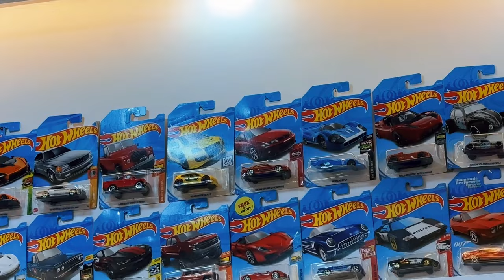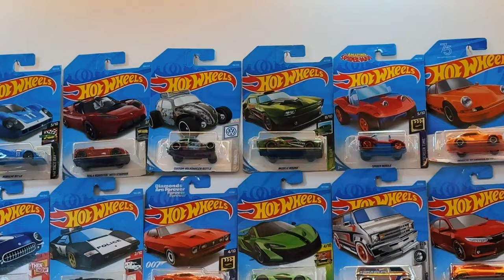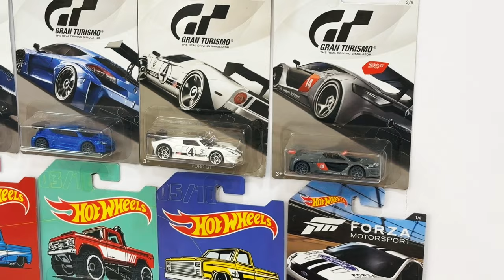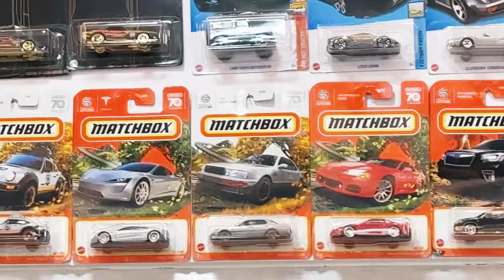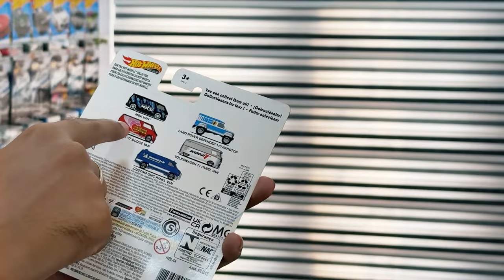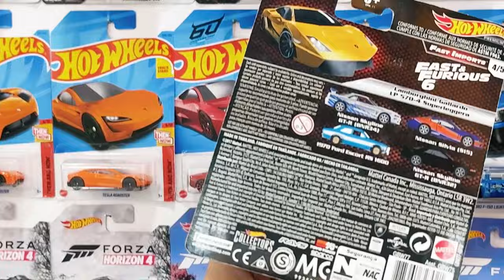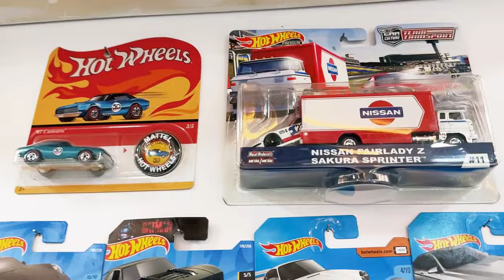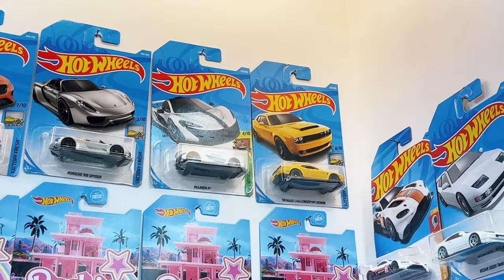I built INDIA'S BIGGEST HOTWHEELS ROOM! 🇮🇳❤️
BIGGEST TOY COLLECTION OF INDIA
BIGGEST DIECAST COLLECTION OF INDIA
BIGGEST HOTWHEELS COLLECTION OF INDIA
BIGGEST HOTWHEELS COLLECTOR OF INDIA
HOTWHEELS DISPLAY CASE
CAR GUY MAN CAVE IN INDIA